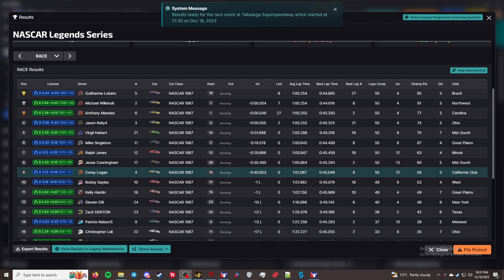NASCAR Legends - Talladega Speedway - "Can't Catch a Break"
This is the NASCAR Legends Series series in iRacing. This week's track is Talladega Speedway. I am racing the NASCAR Chevrolet Monte Carlo - 1987.

Chapters
00:00 - Intro/practice
00:40 - Qualifying
04:28 - Grid up and pace laps
08:49 - Race
59:38 - Checkered Flag
1:01:30 - Results